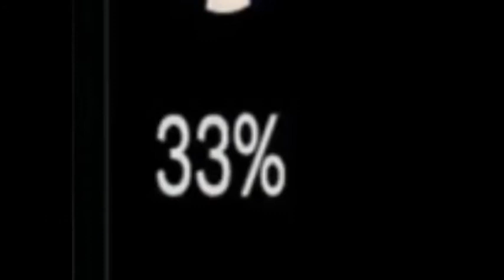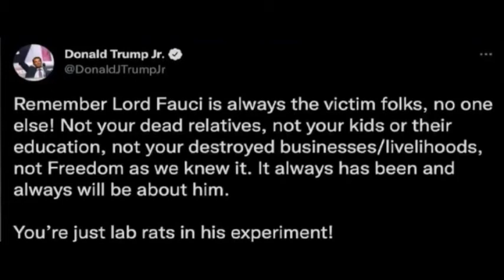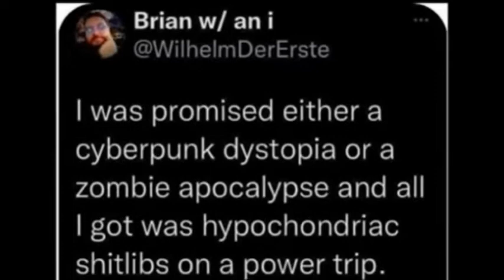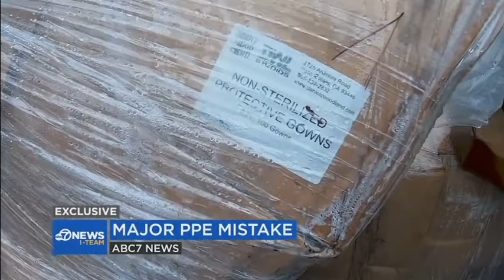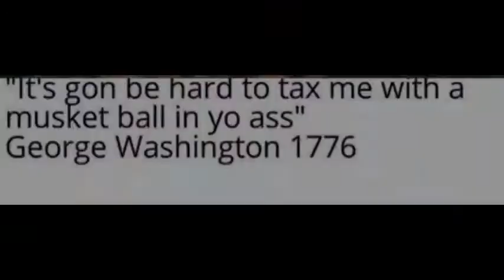Dynamite - What Grew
...and inside who?
Musicians: Feist
Album: The Reminder, 2007
Produced by: Chilly Gonzales, Feist, Renaud Letang, Mocky, Ben Mink, Label: Arts & Crafts, Cherrytree, Interscope, Polydor
Lyrics:
What grew
What grew
What grew and inside who
First so simple was the vow
Then the chorus sang about
Your shoulder
The mooring for me
Like water lost in the sea

The cold heart will burst
If mistrusted first
And a calm heart will break
When given a shake

I'm a stem now
Pushing the drought aside
Opening up
Fanning my yellow eye
On the ferry
That's making the waves wave
Illumination
This is how my heart behaves

If mistrusted first
And a calm heart will break when given a shake

(How her heart behaves)
The rain rain making me cry
Then the wind comes
The waves wave the waves wave

A cold heart will burst
If mistrusted first

What grew
What grew

For adult entertainment purposes only. All original content copyright by original creators. Please thank and support them for their contributions to this work of art and society. Hooah!